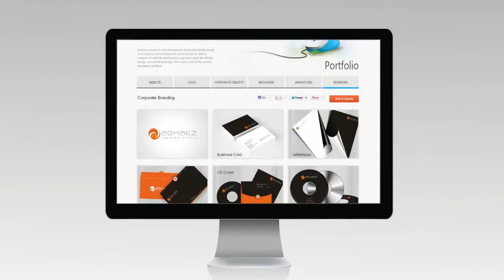Watch WebGuru's Portfolio of Corporate Branding Solutions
Uniform corporate branding through exclusive marketing tools such as brochures, letterheads, CD covers and other marketing tools can help your business get the desired attention. With such comprehensive solutions, your business can indeed establish a solid brand identity. Watch this exclusive portfolio of corporate branding solutions by WebGuru and experience the excellence!